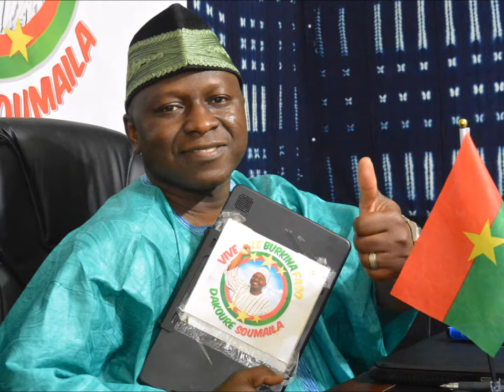Souleymane Zougrana de Bazie - musique traditionale du Burkina Faso